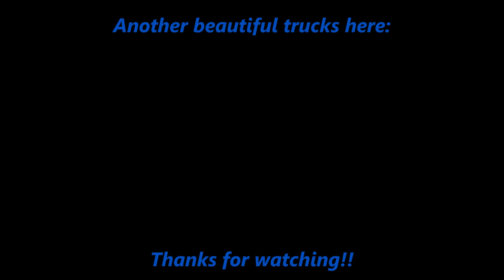Scania S520 V8 "Blue Return" - VALCARENGHI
WELCOME!!
Awesome new entry for the Valcarenghi company. This amazing Scania S520 V8 Next Gen called Blue Return with very nice painting and accessories.

Scania Next Gen series
Power: 520 hp
Euro 6
\8/

BENVENUTI!!
Impressionante nuova entrata per l'azienda Valcarenghi. Questo sorprendente Scania S520 V8 Next Gen chiamato Blue Return con pittura e accessori molto belli.